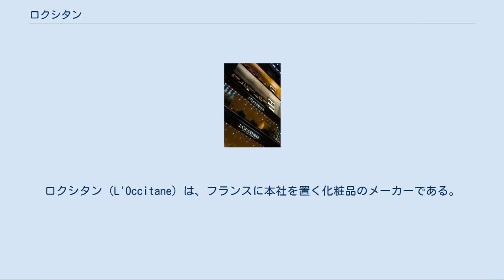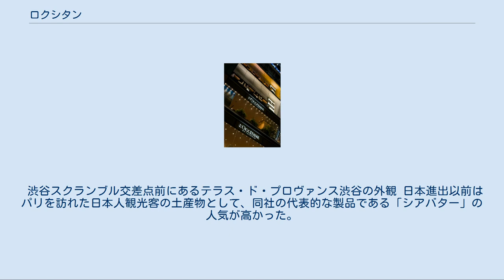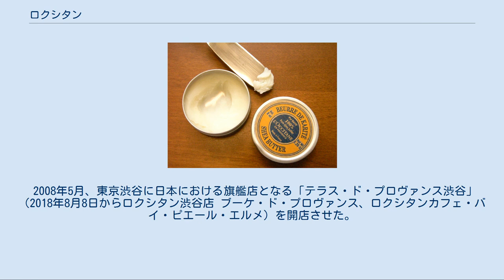ロクシタン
フランスの化粧品メーカー・ブランド
ロクシタン（L'Occitane）は、フランスに本社を置く化粧品のメーカーである。
南フランスのプロヴァンス地方におけるライフスタイルを取り入れた自然派の（オーガニックコスメ）コスメティックブランドとして、1976年にオリビエ・ボーサンによって創業された。
 その名は南仏を中心とした中世の言語圏オクシタニア（Occitània）の女性という意味がある。
 オリビエ・ボーサンが蒸留機を用いたピュアなローズマリーエッセンシャルオイルを製造、販売したことがきっかけとなり、1976年にロクシタンを設立。
1980年にはフランスのヴォルクスに第1号の店舗を開設し、通信販売サービスも始めた。
アルプ＝ド＝オート＝プロヴァンス県マノスク（Manosque）に本社がある。
 1990年代中盤にはアメリカ、香港、イギリス支社をそれぞれ設置。
日本には1996年11月に1号店を出店した。
2010年5月、ロクシタンの子会社にあたるロクシタン・インターナショナルが香港証券取引所に新規上場し、日経MJによると、全株式の25%に相当する3億6412万株を売り出し約55億香港ドル（約660億円）の調達を図った。
 2010年5月時点では約80か国に1,500店舗を展開し、日本には110以上の店舗がある。
日経MJによると、2009年4月 - 12月の売上高は4億6269万ユーロ（約570億円）であり、このうちの35.2%を日本・台湾・香港が担っている。
 商品のラインナップはスキンケア、フレグランス、ボディケア、バス製品、ホームフレグランスに分けられ、植物療法やアロマテラピーの理念に基いて作られている。
製品に添加物・着色料を全く使用せず、ローズやオレンジ、ラベンダーなどの花や果実、グリーンティ（緑茶）、蜂蜜、オリーブやアーモンドなど100%植物由来の原料を使用している。
 ロクシタンは独自の倫理的ガイドラインを敷いており、全ての原料を生産したのは貧困のために労働に追い立てられた子供達ではないことや、動物実験を行っていないことを保証する旨を、信念として表明している。
また、アフリカ原産のシアバターは生産地であるブルキナファソの女性達と相互連携して製造し、現地の女性に収益をもたらすよう計らっている。
他にも、必要のない包装を省いたり、多くのラベルに点字を打つなど、環境や社会における多角的な配慮を行っている。
 渋谷スクランブル交差点前にあるテラス・ド・プロヴァンス渋谷の外観 日本進出以前はパリを訪れた日本人観光客の土産物として、同社の代表的な製品である「シアバター」の人気が高かった。
1996年11月、代理店契約を締結していた企業が東京銀座に日本初となる店舗を出店した。
1998年にはロクシタンが全額出資する日本法人「ロクシタンジャポン」を設立。
翌1999年、表参道交差点北青山に第一号店を開店 大都市の条件の良い場所に限定した路面店や百貨店、空港内などの店舗販売と、インターネットでの通信販売、全日本空輸 (ANA) ・日本航空 (JAL) での機内販売を行っている。
また、日本国内ではフォーシーズンズ、ホテル椿山荘東京、ホテルニューオータニをはじめとしたホテルでアメニティグッズとして客室に提供している 。
 2008年5月、東京渋谷に日本における旗艦店となる「テラス・ド・プロヴァンス渋谷」（2018年8月8日からロクシタン渋谷店 ブーケ・ド・プロヴァンス、ロクシタンカフェ・バイ・ピエール・エルメ）を開店させた。
渋谷スクランブル交差点に面し、カフェが併設された同店の総店舗面積は世界最大規模の384平方メートル。
世界1,000店目で日本最大の店舗となった。
2008年度におけるロクシタンジャポンの売上は日本経済新聞の推計によると150億円である。